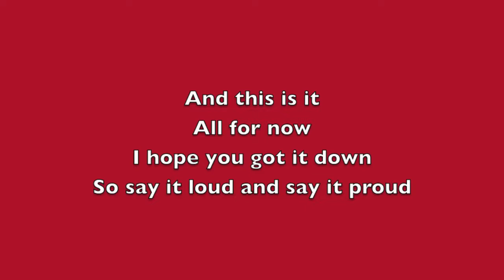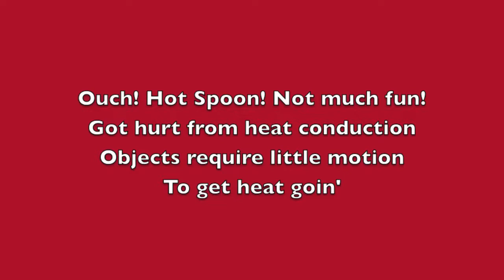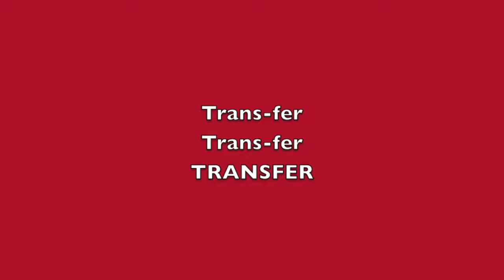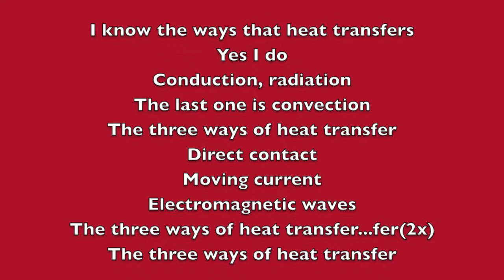I Know the Ways That Heat Transfers (Parody)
Created on Garageband and iMovie
Written by msprincescience & T. Jennings